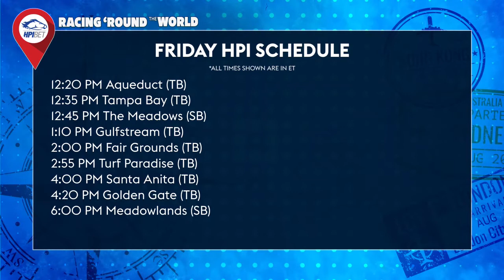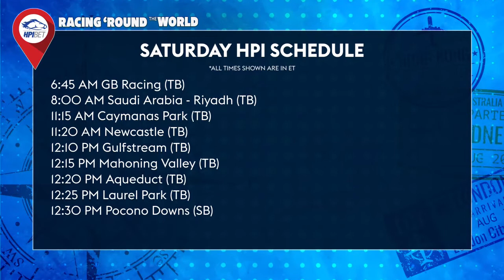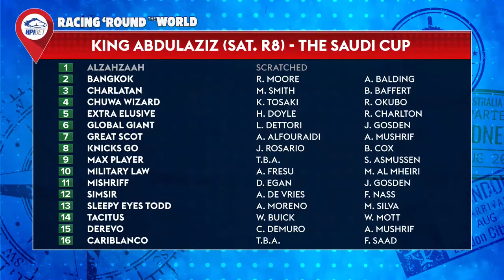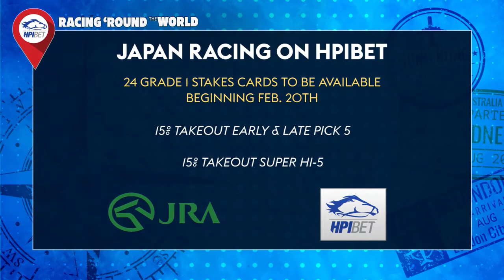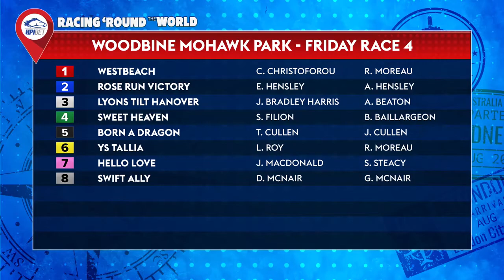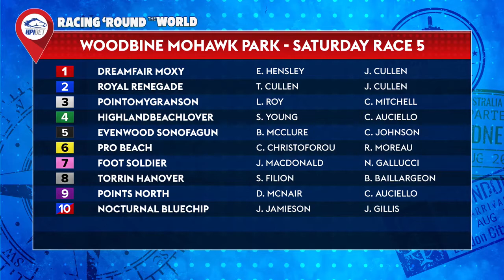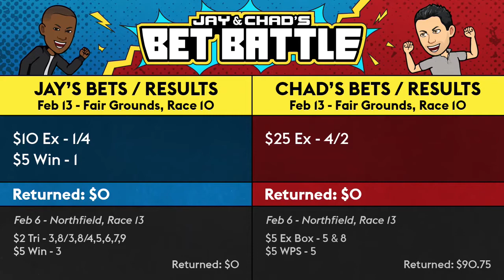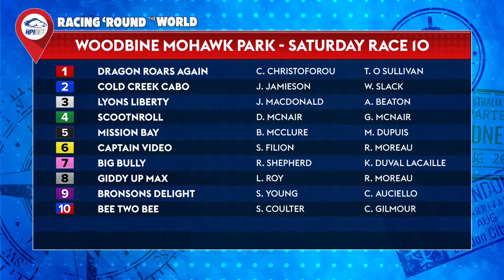Racing 'Round the World - Episode 5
Happy Friday! It’s time for Episode 5 of Racing ‘Round the World with Jason Portuondo and Chad Rozema, as they take a look at the major horse racing events taking place across the globe this weekend.

There’s a ton of horsepower coming your way this week, including the world’s richest race: the $20 Million Saudi Cup at King Abdulaziz Racetrack. We also head to Australia to take a closer look at the Blue Diamond Stakes at Caulfield Racecourse, with a field of 2-year-old stars of tomorrow. We’ve got a huge announcement from the Japanese Racing Association; plus, LIVE RACING is back at Mohawk Park for the winter season!

NEW! Explore our Racing ‘Round the World hub page for access to promotions, videos, international track information and more!